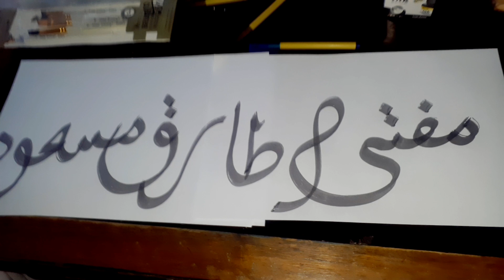Beautiful Calligraphy ❤ Mufti Tariq Masood ❤ مفتی طارق مسعود